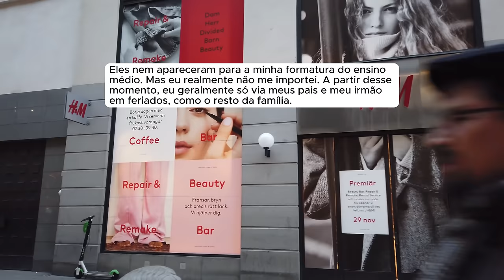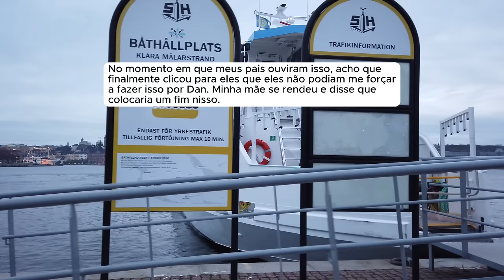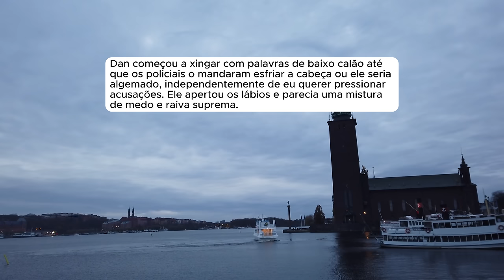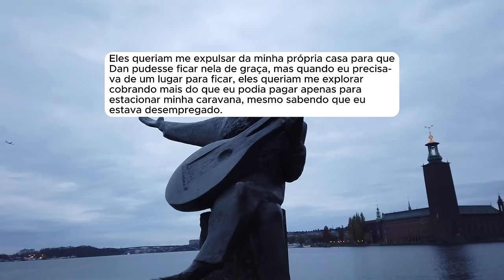🗿🍷 Eles invadiram minha casa e eu chamei a polícia para expulsá-los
▶️Kwai: @ONobreDoreddit
Capítulos
00:00 - História 1
16:01 - História 2
- Provided by Lofirecords
Canal dedicado a histórias e relatos do Reddit.